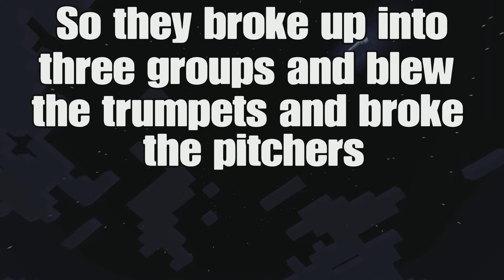Minecraft Bible Stories Gideon